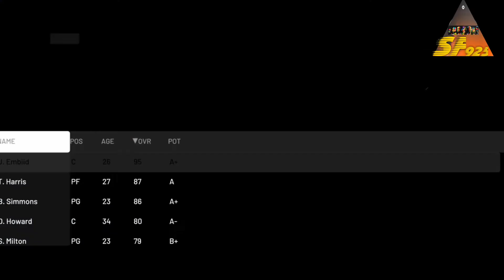NBA2k21 How to Get Hidden Hairstyle Curren-Gen